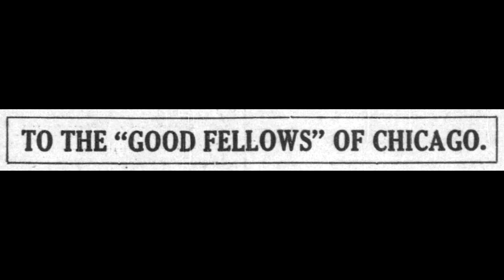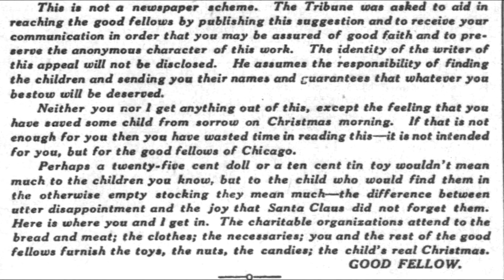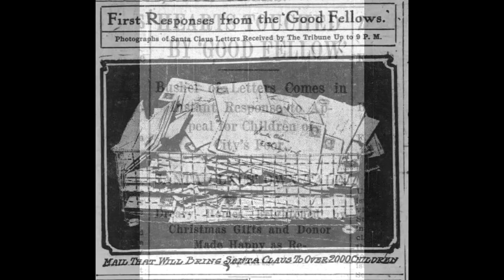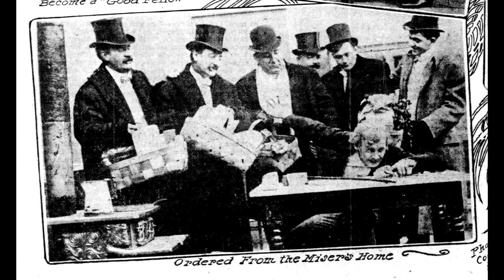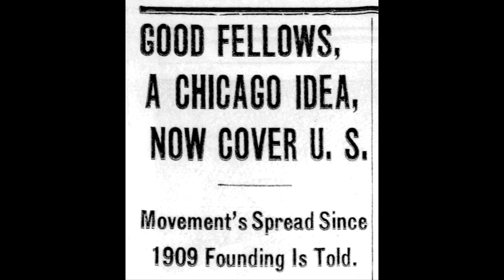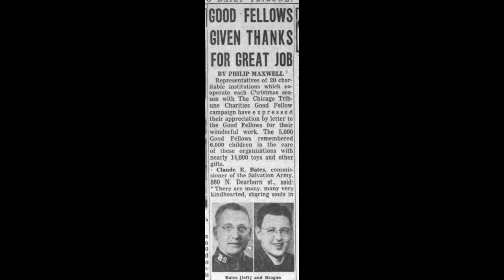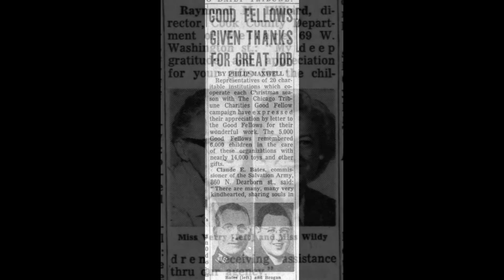Chicago's Christmas Good Fellows & Holiday Stories with Chicago Detours' Amanda Scotese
In this episode we discuss a story of charity from Chicago's past and then welcome a special guest - Amanda Scotese, founder of Chicago Detours. Chicago Detours has entertained and educated tens of thousands of tourists and locals with in-person and virtual Chicago History tours.  The podcast (audio only) version can be found on a variety of podcast apps or here: chicagohistorypod.com.

CONTENTS OF THE VIDEO:

0:00 - Intro
1:37 - The Good Fellows Letter
3:50 - Essanay Films "A Goodfellow's Christmas Eve"
5:55 - Edward Fitch
7:49 - Intro Amanda Scotese (Chicago Detours)
8:59 - Background on Amanda and Chicago Detours
10:07 - Virtual Holiday Stories Happy Hour
11:43 - Monadnock Building in Chicago
16:06 - How Chicago Detours Keeps Virtual Guests Engaged
19:46 - Gift Ideas for the Holidays

Chicago History Podcast Clothing, Mugs, Totes, & More (your purchase helps support the podcast):